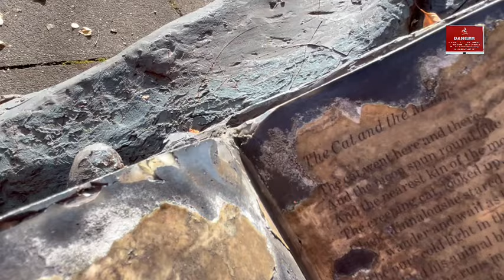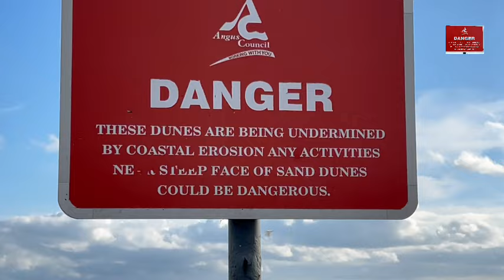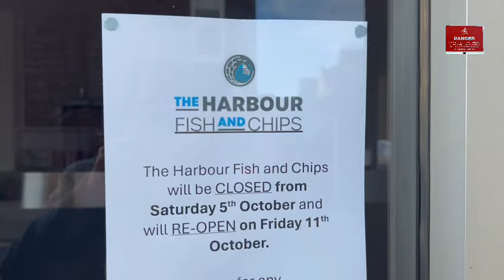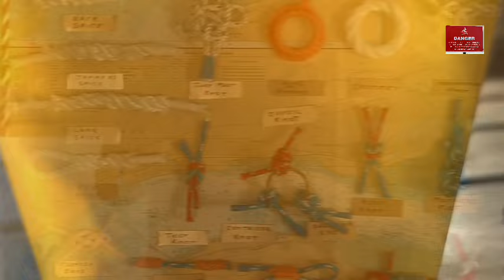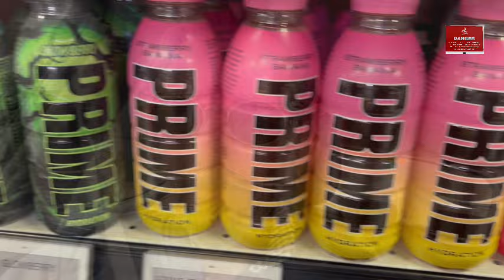Monifieth & Arbroath stroll: Fish n chips, waves & howling dog.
Fish n chips at Arbroath. Exploring a new building at Monifieth. Acoustic guitar Jag songs. Secret statue at Broughty Ferry library. Big waves.  Enjoy this episode of Jaglives. Special guest star Buster. Thanks to Scot.😎👍